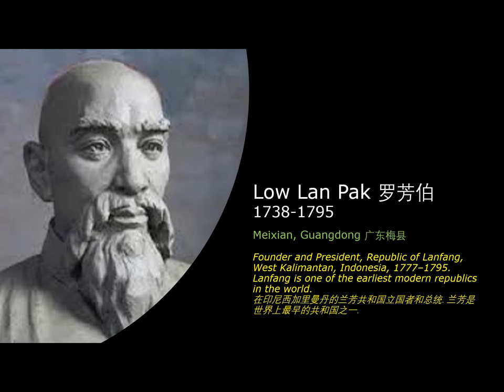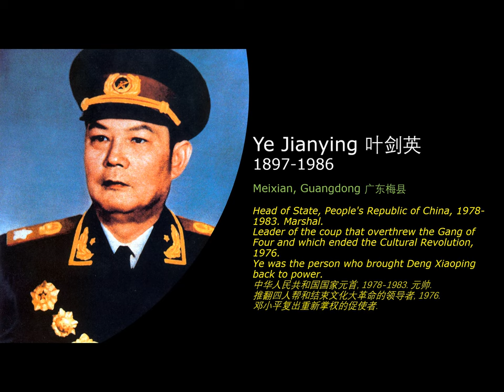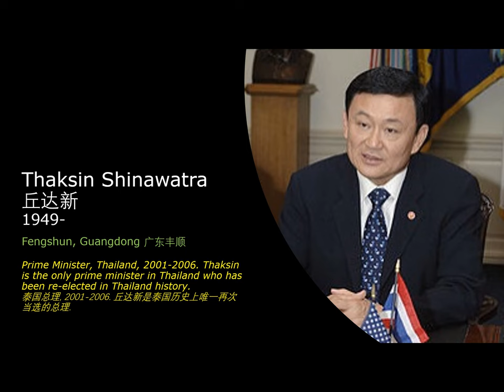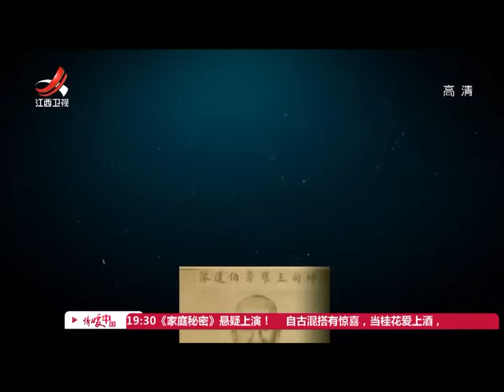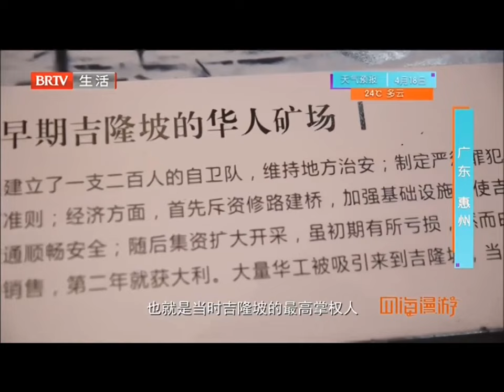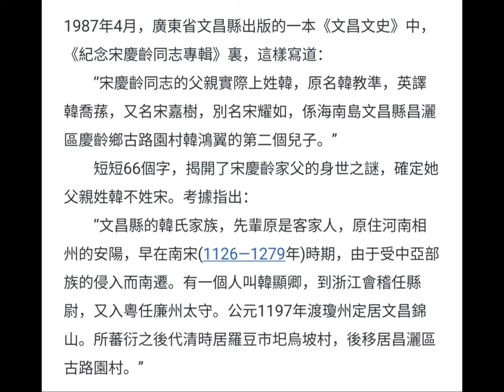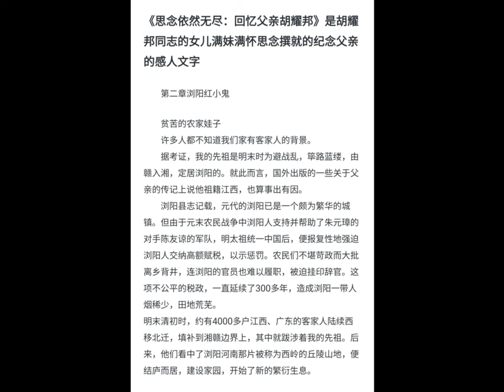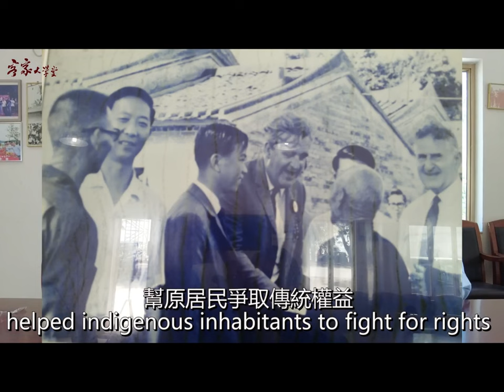从迁徙散居到国家建设: 70位著名客家政治领袖 From diaspora to nation-building: 70 prominent Hakka political leaders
从迁徙散居到国家建设: 70位著名客家政治领袖
From diaspora to nation-building: 70 prominent Hakka political leaders

1. Zhang Lian 张琏
2. Low Lan Pak 罗芳伯
3. Wu Yuan Sheng 吴元盛
4. Liu Shan Bang 刘善邦
5. Hong Xiuquan 洪秀全
6. Hong Rengan 洪仁玕
7. Chen Baozhen 陈宝箴
8. Liu Yongfu 刘永福
9. Yap Ah Loy 叶亚来
10. Leong Fee 梁辉
11. Qiu Fengjia 丘逢甲
12. Sun Yat-sen 孙中山
13. Liao Zhongkai 廖仲恺
14. Eugene Chen 陈友仁
15. Zhu De 朱德
16. Chen Mingshu 陈铭枢
17. Chen Jitang 陈济棠
18. Sun Ke 孙科
19. Guo Moruo 郭沫若
20. Soong Ching-ling 宋庆龄
21. T.V. Soong 宋子文
22. Deng Yanda 邓演达
23. Peng Pai 彭湃
24. Ye Jianying 叶剑英
25. Vòng A Sáng 黄亚生
26. Solomon Hochoy 何才
27. Hsu Ching-chung 徐庆钟
28. Liao Chengzhi 廖承志
29. Moilin Jean Ah-Chuen 朱梅麟
30. Hu Yaobang 胡耀邦
31. Wang Sheng 王升
32. Arthur Chung 钟亚瑟
33. Paul Tsui Ka-cheung 徐家祥
34. Yuan Geng 袁庚
35. San Yu 山友
36. Lee Kuan Yew 李光耀
37. Lee Teng-hui 李登辉
38. Hendrick Rudolf Chin A Sen 陈亚先
39. Lau Wong-fat 刘皇发
40. Ye Xuanning 叶选宁
41. Khin Nyunt 钦纽
42. André Thien Ah Koon 曾宪建
43. Helen Sham-Ho 何沈慧霞
44. Annette Lu 吕秀莲
45. Roy Ho Ten Soeng 何天送
46. Supachai Panitchpakdi 素帕猜.巴尼巴滴
47. Yu Shyi-kun 游锡堃
48. Thaksin Shinawatra 丘达新
49. Gaston Tong Sang 加斯东·唐桑/钟(姓氏)
50. Matthew Cheung 张建宗
51. Ma Ying-jeou 马英九
52. Sok An 索安
53. Horace Chang 霍勒斯·郑
54. Lee Hsien Loong 李显龙
55. Varina Tjon-A-Ten 张(姓氏)
56. He Lifeng 何立峰
57. Tsai Ing-wen 蔡英文
58. Lai Ching-te 赖清德
59. Jiang Yi-huah 江宜桦
60. Pedro Hsu Min Kan 徐敏淦
61. Pedro Lay 黎世芳
62. Chen Guoji 陈国基
63. Basuki Tjahaja Purnama 钟万学
64. Yingluck Shinawatra 丘仁乐
65. Wong Sio Chak 黄少泽
66. Nat Wei 韦鸣恩
67. Shaun Chen 陈圣源
68. Hazel Chu 朱颂霏
69. Niou Yuh-Line 牛毓琳
70. Li Huarong 李华荣

Songs 歌曲:
1. 客家人 - 细哥细妹
2. 送郎调 - 张红英
3. 乡情似酒爱似金 - 细哥细妹
4. 涯讲客家话 - 张璐
5. 天光 - 苏霈
6. 梅州我的家乡 - 细哥细妹
7. 阿婆留下一首歌 - 陳菊芬 (菊子)
8. 月光光 - 细哥细妹
9. 溪流 - 钟彩媚

Famous Hakka People 客家名人